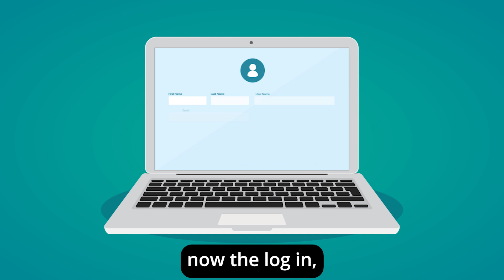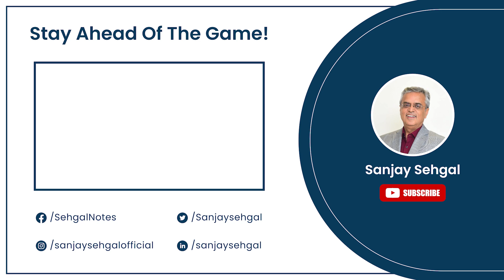How Technology Can Help You Become A Better Human Being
Join Sanjay Sehgal as he explores the rapid evolution of technology, from floppy disks to cloud computing, and discusses its impact on job roles and human progress.